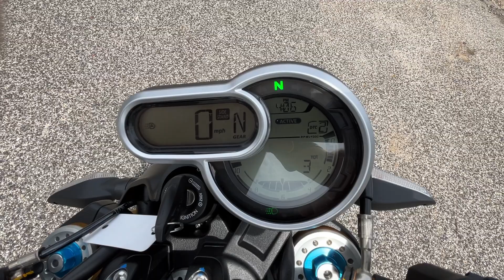2022 DUCATI SCRAMBLER 1100 SPORT PRO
1515 WELLS RD
ORANGE PARK, FLORIDA
32073
BMWMCJAX.COM
STOCK # 01143
VIN # ML0KAFCP4NT001143